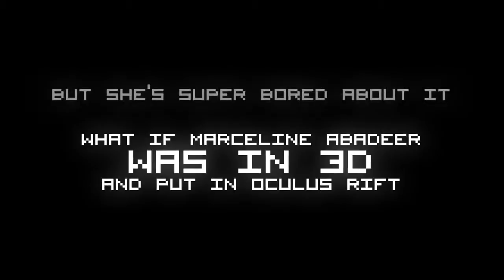What if Marceline Abadeer Was Beaten in 1:43?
What if Marceline Abadeer was in 3D and put in Oculus Rift, but she's super bored about it.  A little random video for a little random demo I made. DOWNLOAD .

The biggest question is why did I do this? Music - The Thing .

If this game didn't crash so much, it would be the best thing ever. But for now, it's creepy horse/10. Go here to get all the different versions of the game: .